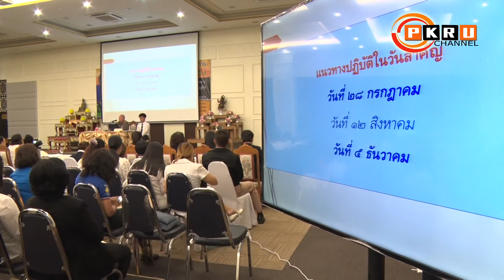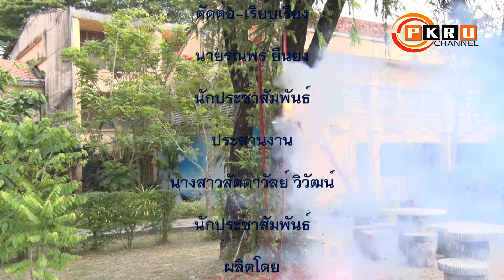PKRU Channel : สำนักศิลปะและวัฒนธรรม ถ่ายทอดแนวปฏิบัติงานพระราชพิธี รัฐพิธี และc ครั้งที่ 4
เมื่อวันที่ 23 มีนาคม 2561 ณ ห้องประชุมแคแสด 2 ชั้น 4  อาคารเฉลิมพระเกียรติ มหาวิทยาลัยราชภัฏภูเก็ต สำนักศิลปะและวัฒนธรรม มหาวิทยาลัยราชภัฏภูเก็ต  จัดโครงการอบรมเชิงปฏิบัติการเรื่อง “การปฏิบัติงานด้านพระราชพิธี รัฐพิธีและศาสนพิธี ครั้งที่ 4” โดยมี นายนรภัทร ปลอดทอง ผู้ว่าราชการจังหวัดภูเก็ต เป็นประธานเปิด ร่วมด้วย ผศ.ดร.หิรัญ ประสารการ รักษาราชการแทนอธิการบดี มหาวิทยาลัยราชภัฏภูเก็ต  ดร.ราชรถ ปัญญาบุญ ผอ.สำนักศิลปะและวัฒนธรรม ตลอดจนหน่วยงานราชการ  ที่เกี่ยวข้อง และประชาชนเข้าร่วม ในการนี้ได้รับเกียรติจากพระมหาราชครูพิธีวิสุทธิคุณ หัวหน้าพราหมณ์ สังกัดกองพระราชพิธี สำนักพระราชวัง และประธานพระครูพราหมณ์ นายจำลอง ยิ่งนึก ผอ.กองพระราชพิธี สำนักพระราชวัง และนายณุวัฒน์ ชื่นอารมณ์ เจ้าพนักงานในพระองค์ ชำนาญการ กองพระราชพิธี สำนักพระราชวัง เป็นวิทยากรบรรยายให้ความรู้ระเบียบปฏิบัติที่เป็นแบบแผนอย่างถูกต้อง นอกจากนั้นในช่วงเช้ามี การประกอบพิธีบวงสรวงพระพิฆเนศและสิ่งเคารพสักการะประจำมหาวิทยาลัย เพื่อความเป็นสิริมงคล ณ สำนักศิลปะและวัฒนธรรม
ดร.ราชรถ ปัญญาบุญ ผอ.สำนักศิลปะและวัฒนธรรม กล่าวว่า ”การจัดโครงการอบรมเชิงปฏิบัติการเรื่องการปฏิบัติงานด้านพระราชพิธี รัฐพิธี และศาสนพิธี ครั้งที่ 4 นี้   มีวัตถุประสงค์เพื่อสร้างความรู้ความเข้าใจเกี่ยวกับงานพระราชพิธี รัฐพิธี และศาสนพิธี และเพื่อให้หน่วยงานภาครัฐและภาคเอกชนนำไปใช้ในการปฏิบัติได้ถูกต้องตามแผนการปฏิบัติ โดยมีหน่วยงานเข้าร่วมโครงการจากหน่วยงานภาครัฐและเอกชนทั้งสิ้น 68 หน่วยงาน”  ผอ.สำนักศิลปะและวัฒนธรรม กล่าว.
ด้าน ผศ.ดร.หิรัญ ประสารการ รักษาราชการแทนอธิการบดี กล่าวว่า “มหาวิทยาลัยราชภัฏภูเก็ต ในฐานะที่เป็นสถาบันอุดมศึกษาเพื่อพัฒนาท้องถิ่น ปฏิบัติภารกิจบนพื้นฐานแห่งความรับผิดชอบต่อสังคม ให้บริการทางการศึกษาและวิจัยที่มีคุณภาพ โดยมุ่งเน้นการพัฒนาคุณภาพชีวิต การท่องเที่ยว เทคโนโลยีสารสนเทศ การจัดการสิ่งแวดล้อมและการอนุรักษ์ศิลปะวัฒนธรรม มุ่งเน้นผลการดำเนินงานตามนโยบายของรัฐบาลไทยแลนด์ 4.0 ซึ่งเป็นโมเดลที่ตอบโจทย์ความมั่นคง มั่งคั่ง ยั่งยืน น้อมนำหลักปรัชญาเศรษฐกิจพอเพียงมาเชื่อมโยงกับยุทธศาสตร์ชาติ 20 ปี ทั้งนี้ มหาวิทยาลัยราชภัฏภูเก็ต ได้ให้ความร่วมมือกับทุกองค์กรทั้งหน่วยงานภาครัฐและเอกชนในการพัฒนาท้องถิ่นทุก ๆ ด้าน โดยเฉพาะการพัฒนาคุณภาพชีวิตของประชาชนและการพัฒนาครูในพื้นที่รับผิดชอบ คือ กลุ่มจังหวัดอันดามัน เพื่อสนองพระราชดำริของสมเด็จพระเจ้าอยู่หัวมหาวชิราลงกรณ บดินทรเทพยวรางกูร รัชกาลที่ 10 ในการดำเนินงานโครงการตามยุทธศาสตร์การพัฒนาพื้นที่ กลุ่มจังหวัดอันดามัน รวมทั้งความร่วมมือด้านการศึกษาในการรับนักเรียนทั้งระดับมัธยมศึกษาตอนปลาย ระดับประกาศนียบัตรวิชาชีพหรือเทียบเท่า เข้าศึกษาต่อในระดับปริญญาตรี” รักษาราชการแทนอธิการบดี กล่าว.